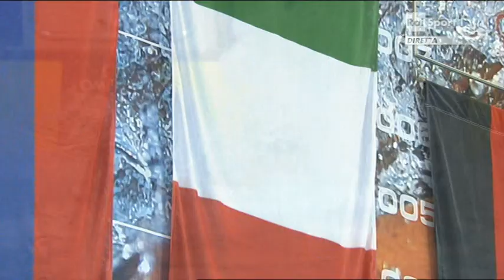EC Szczecin 2011_4x50 medley_M_ceremony.mpg